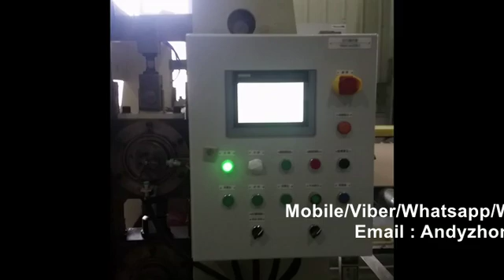gypsum drywall machine\plasterboard production line/machine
Contactor: Andy Zhong
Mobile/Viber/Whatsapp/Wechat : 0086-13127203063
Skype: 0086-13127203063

Gypsum board machine,gypsum board,plasterboard machine,plasterboard production line,
construction wall panel,wall panel,gypsum board making machine,gypsum board production line,
Decoration wall panel,waterproof panel, fireproof panel

1.Sandblasting equipment: all steel materials shall be sandblasted before entering the factory. After sandblasting, the rust shall be cleaned.
2.Roller straightening machine: to ensure the coaxial degree of the roller, smooth operation (not jumping), high quality products
3. Roller frame: The roller frame is welded and grooved by channel steel + steel plate. The flatness of the frame is high and the equipment runs smoothly.